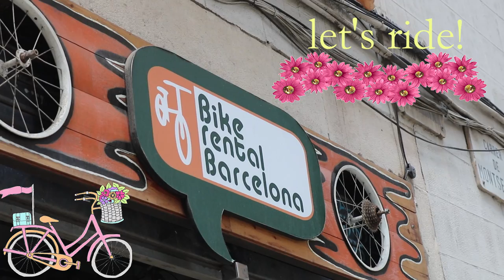My trip to: BARCELONA! - HvA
In deze video neem ik jullie mee op mijn citytrip naar BARCELONA!